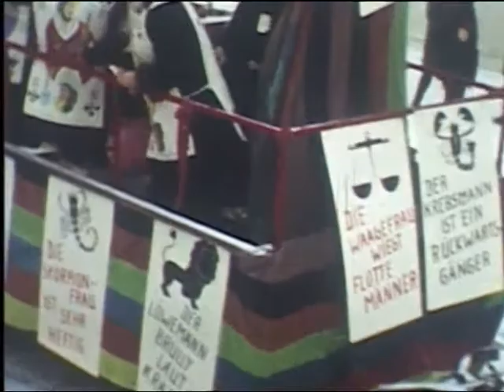Alt - Oberpleis 7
Film vom Oberpleiser Karnevalszug 1969 von Friedhelm Mies. Er ist im virtuellen Heimatmuseum Oberpleis besprochen.